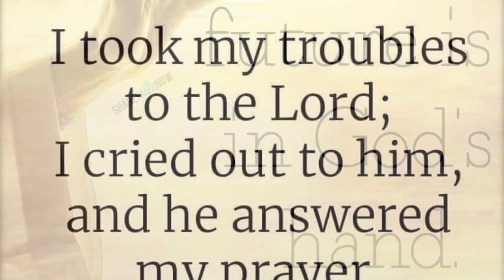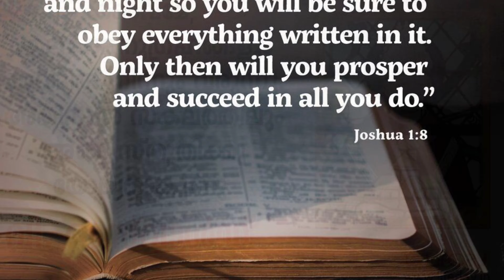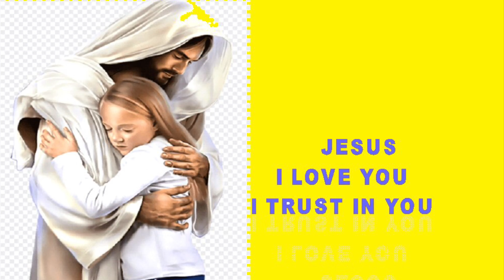From God. Do You Have Time To 👂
നമ്മൾ ഇപ്പോൾ എന്തു ചെയ്യണം. Corona/flood/natural disasters. (Bible 12-08-20)